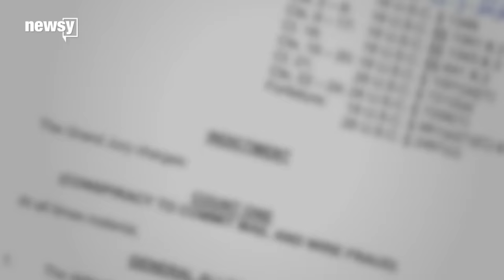This Democratic Congresswoman Faces Over 300 Years In Prison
This Florida congresswoman faces over 300 years in prison and millions of dollars in fines if she's convicted of fraud charges.

"My heart is just really heavy," Rep. Corrine Brown said.

The Democratic congresswoman pleaded not guilty to 22 counts in Jacksonville federal court on Friday.

According to the indictment, Brown and her chief of staff are accused of using Brown's position to bring $800,000 in donations to a fraudulent education charity. Prosecutors said the organization gave out two scholarships totaling $1,200. The rest, they said, was used as "a personal slush fund."

They say the money was used for vacations, events in Brown's honor and luxury boxes at a Beyoncé concert and an NFL game.

The head of the supposed charity pleaded guilty in March to conspiracy to commit wire fraud. According to First Coast News, she testified against a public official believed to be Brown.

"I'm looking forward to a speedy day in court to vindicate myself," Brown said outside the Jacksonsville courthouse.

Brown will step down from her position as ranking member on the House Veterans Affairs Committee for the duration of the case.

Her district includes Jacksonville and parts of the Orlando area. She's currently running for her 13th term in Congress.